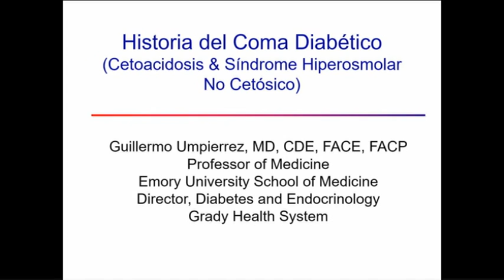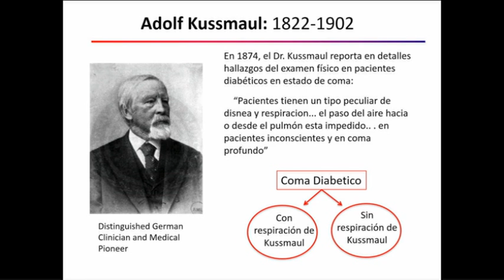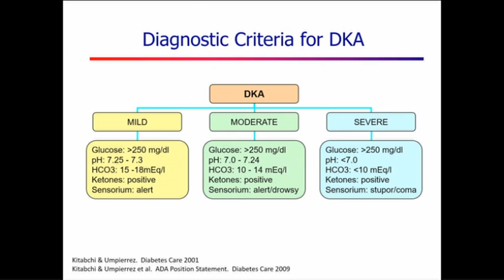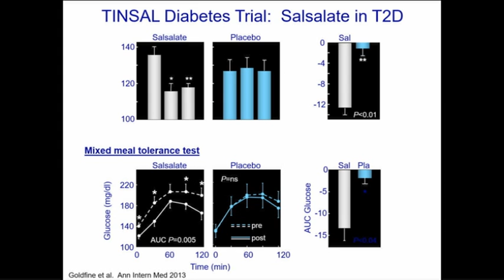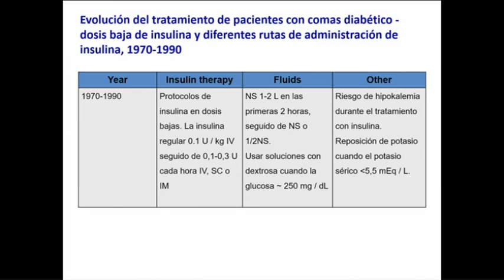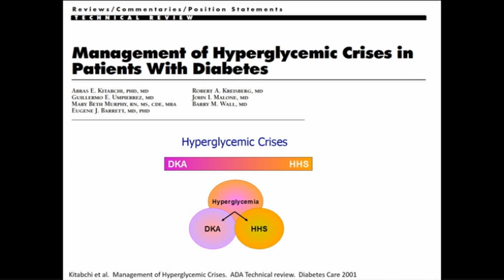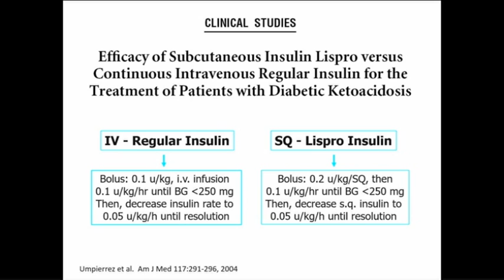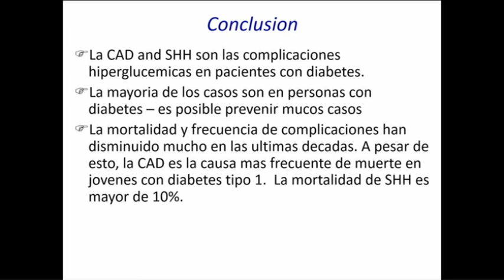13v Recuento histórico del coma diabético Guillermo Umpierrez USA